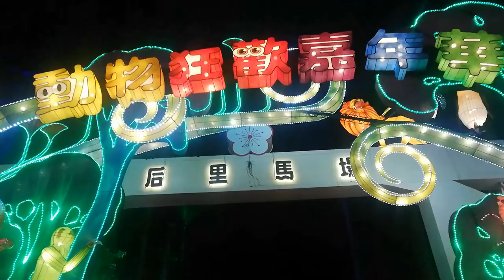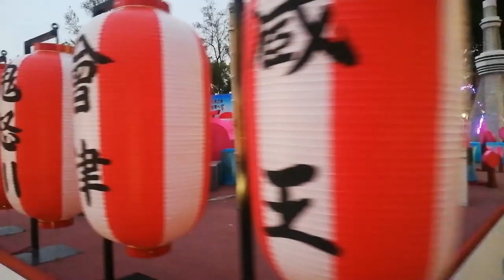【台灣燈會】2020台灣燈會在台中，主燈、三大展區一次看！